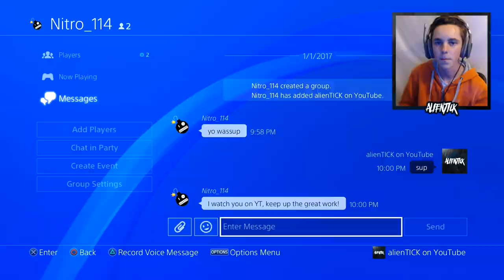HOW GOOD IS THE RED DEATH? Red Death Gameplay & Review with "NEW" Ornaments!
* Video uploaded & owned by alienTICK *